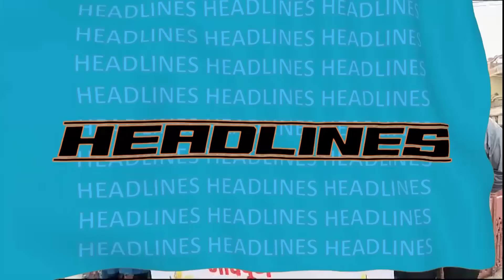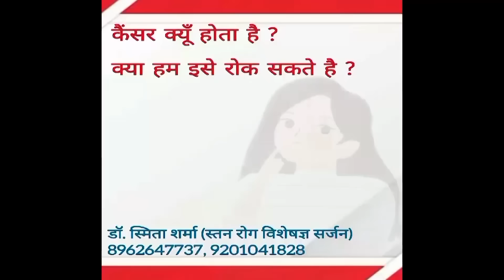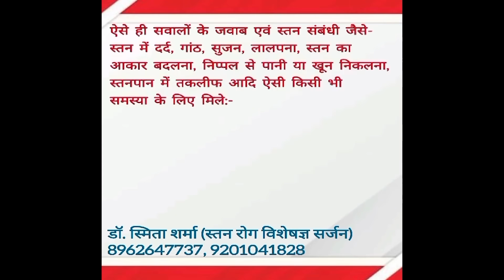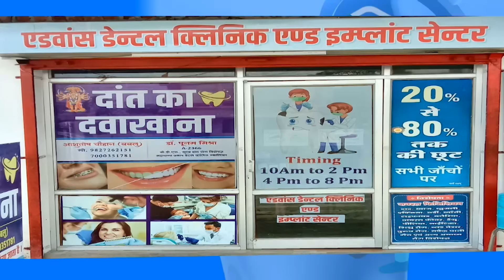DIGIANA HULCHAL RATLAM 18 AUG 24